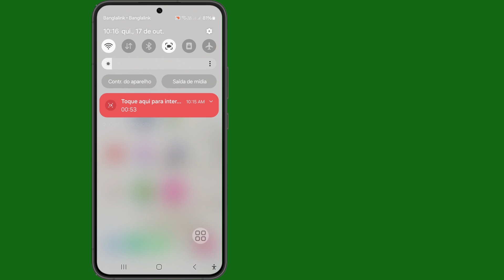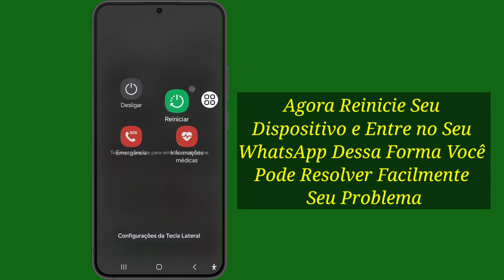Como Excluir Meta Ai No Whatsapp Permanentemente - Guia Completo (2024)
Se você está procurando um vídeo sobre Como Excluir Meta Ai No Whatsapp Permanentemente - Guia Completo (2024), aqui está!

Neste vídeo, mostrarei a você Como Excluir Meta Ai No Whatsapp Permanentemente - Guia Completo (2024). Certifique-se de assistir ao vídeo até o final. Você aprenderá Como Excluir Meta Ai No Whatsapp Permanentemente - Guia Completo (2024). Isso é fácil e simples de fazer no seu telefone.